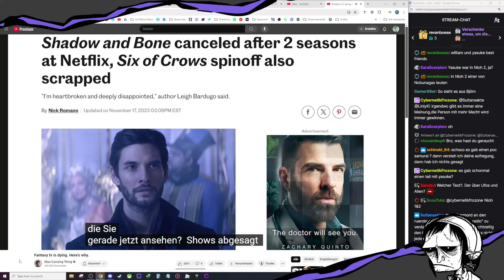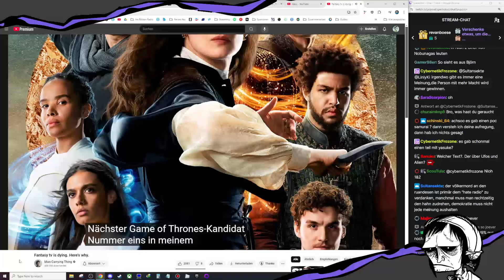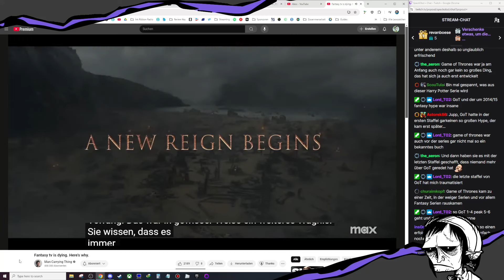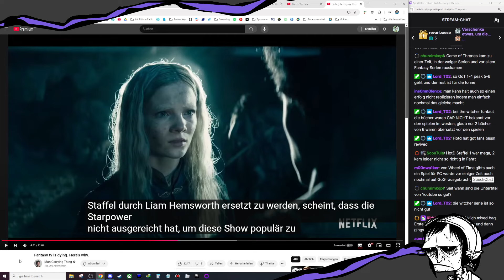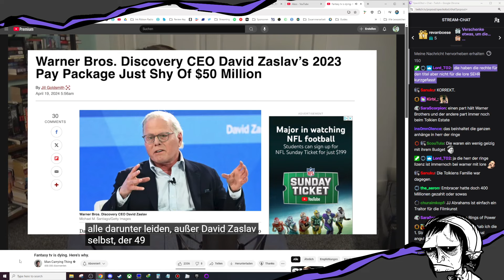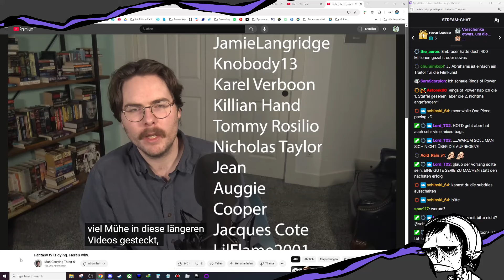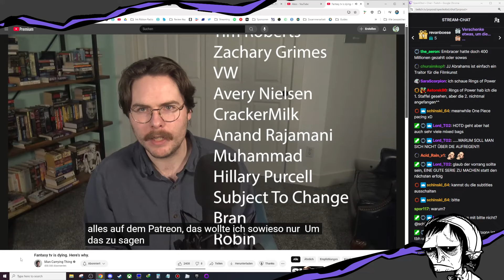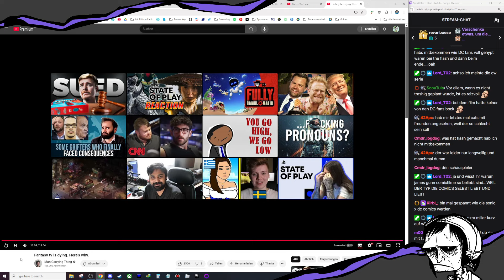SpeckObst reagiert auf "Fantasy tv is dying. Here's why."